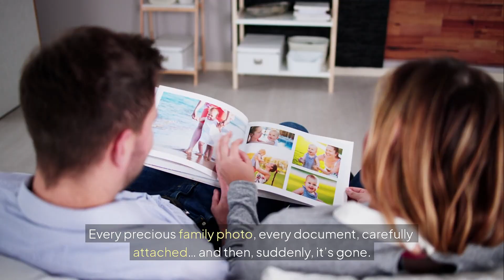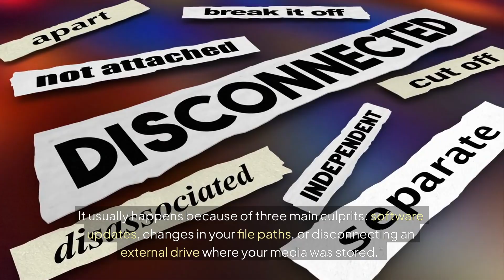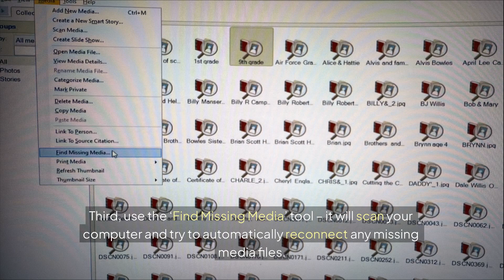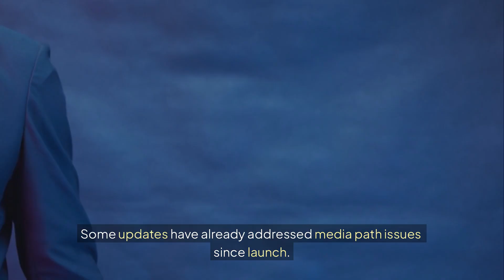How to Fix Missing Media in Family Tree Maker 2024 & 2019 (Step‑by‑Step)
Are you facing the Missing Media Error in Family Tree Maker 2024 or FTM 2019? Do your family photos and documents suddenly show up as missing or unlinked? Don’t worry — this video explains exactly why this happens and how to fix it step by step.

In this tutorial, you’ll learn:

Why Family Tree Maker shows missing or unlinked media files

The most common causes (software updates, file path changes, external drives)

How to use the Find Missing Media tool in FTM 2024/2019

Manual methods to relink photos and documents

Best practices to prevent media unlinking in the future

Whether you’re a beginner or advanced user, these tips will help you keep your family history media organized and error-free.

Watch till the end to ensure you never face this problem again!